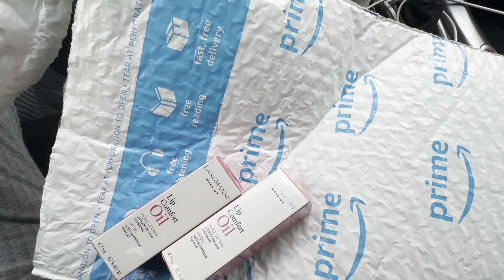Vlog: Fashion Stylist, Baby Botox, Curly Cut, Amazon Purchases | SerketFive